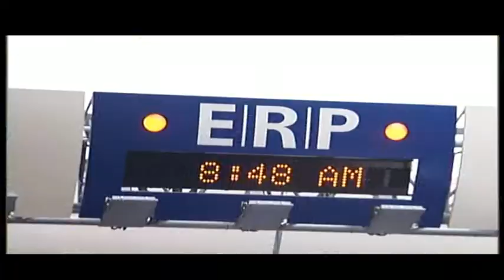ERP rates to continue to be reviewed every 3 months: Josephine Teo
Minister of State for Transport Josephine Teo said Electronic Road Pricing (ERP) rates will continue to be reviewed every three months.

She was replying to MP Penny Low in Parliament, who asked if ERP rates could be more responsive to traffic conditions.